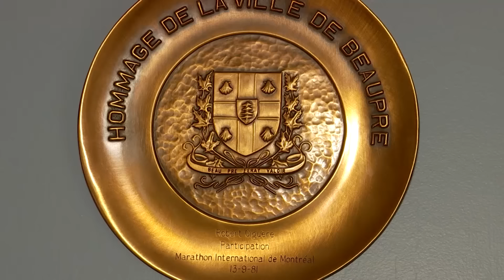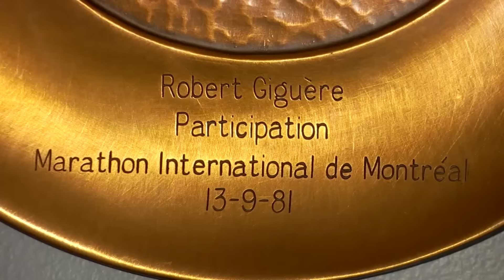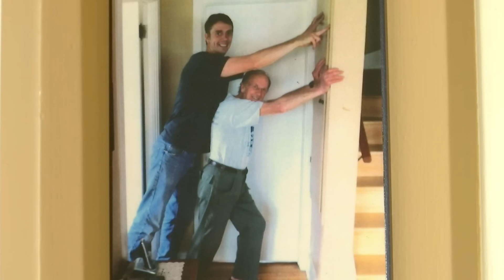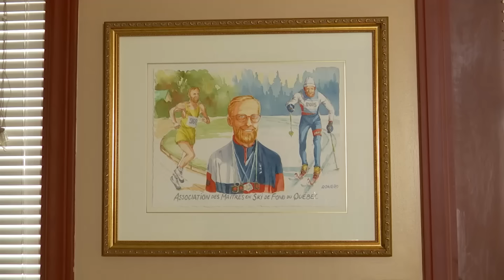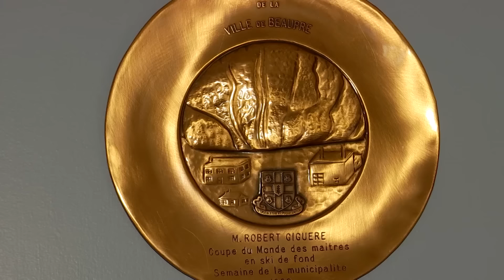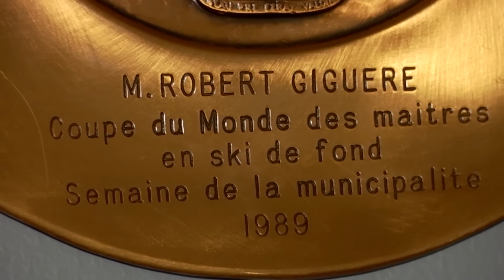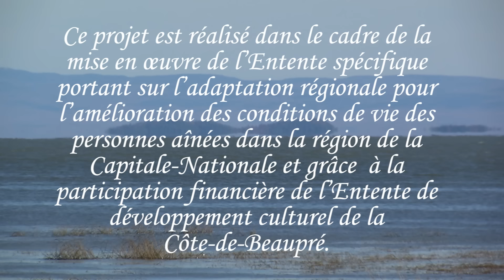Mémoire de la côte - Robert Giguère - saison 1